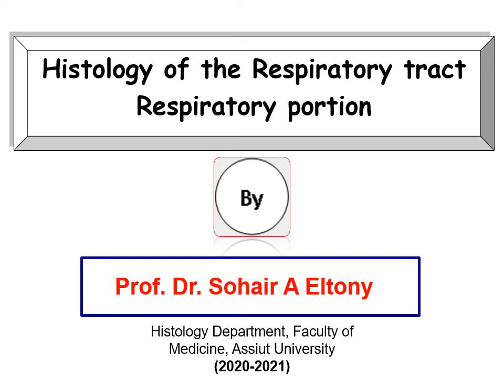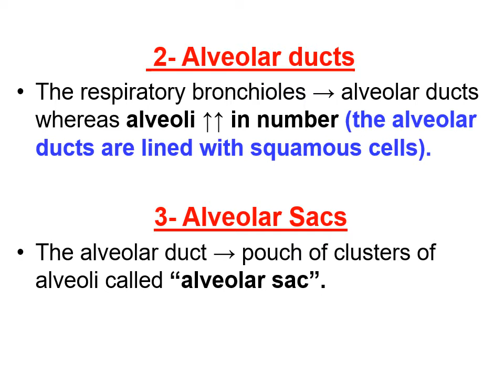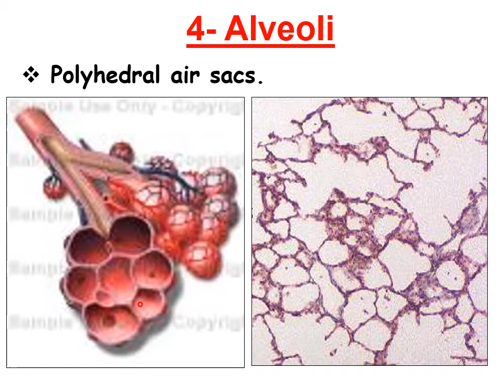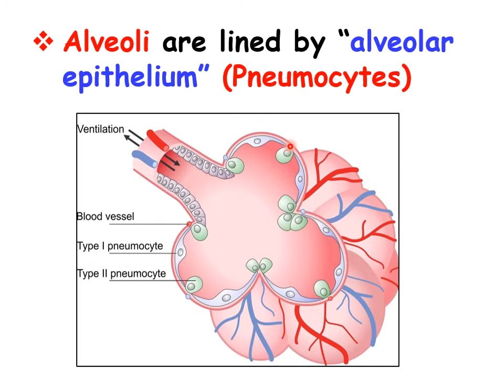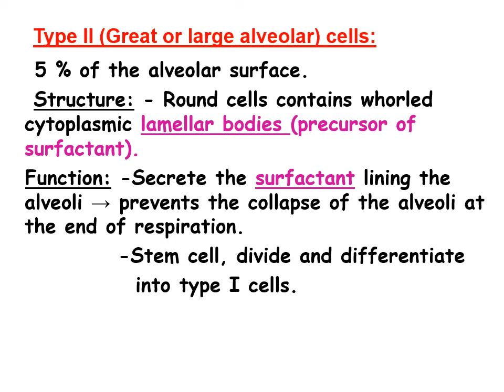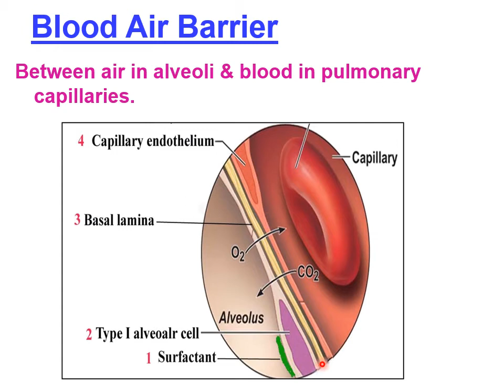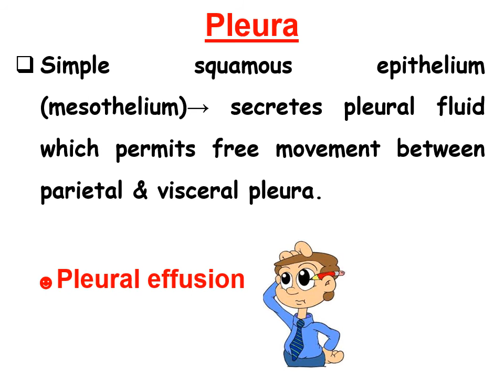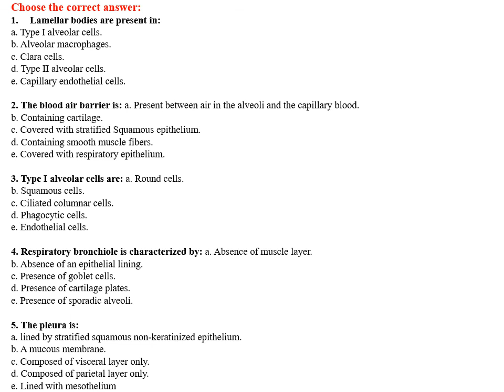Respiratory tract Respiratory portion Postgraduate/ first part chest/ prof.Dr.Sohair Eltony